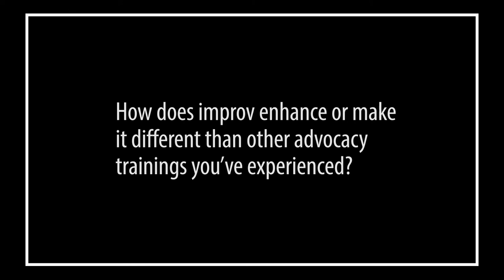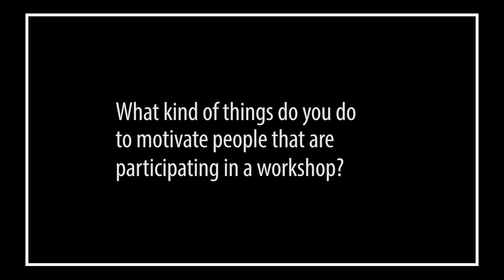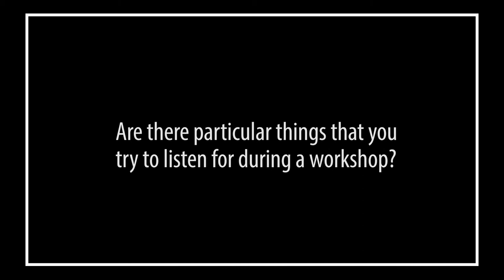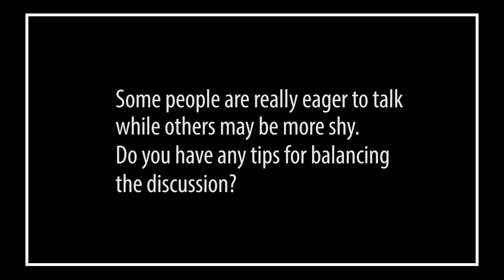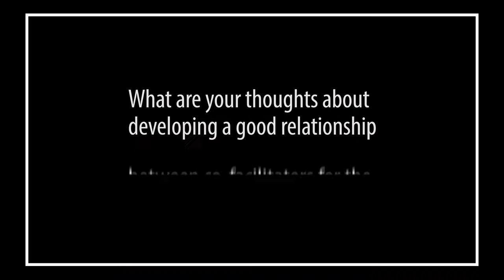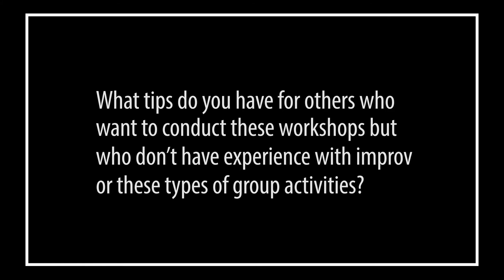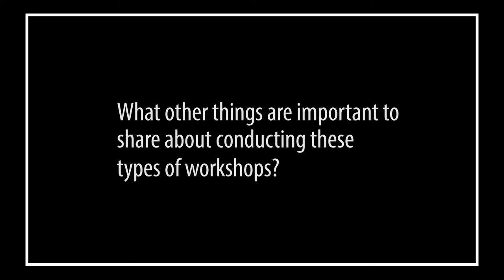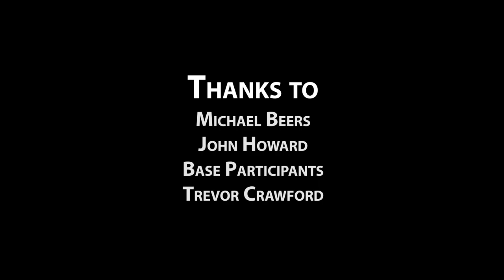Teaching with Improv: Q&A with Mike Beers and John Howard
This video was produced by the University of Montana Rural Institute Research and Training Center on Disability in Rural Communities (RTC:Rural) as part of the Advocacy Skill Building Toolkit to conduct engaging workshops with emerging Independent Living Leaders and Youth with Disabilities.

Video filming, editing, and production by Trevor Crawford, Missoula MT.

The workshop and accompanying toolkit materials give participants the opportunity to explore their voices, build confidence, and display their skills both verbally as well as in written form. The intent is to provide a safe space among peers and trusted facilitators to introduce the concept of both group and self-advocacy.

Visit the RTC:Rural website for more information and to access the full toolkit free of charge